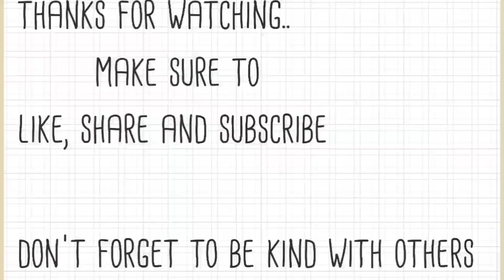Cooking chicken at clinic 😋